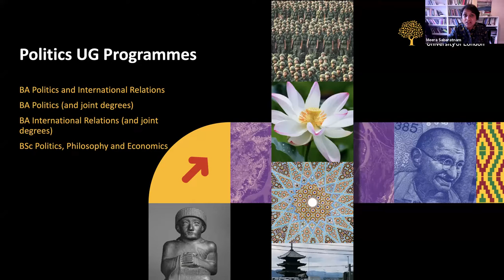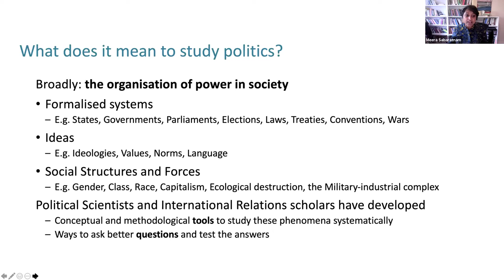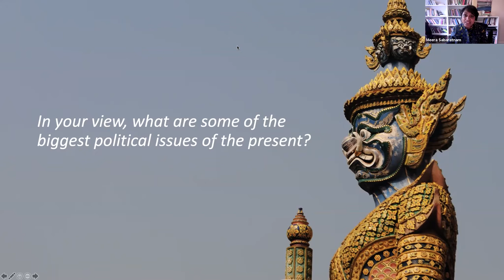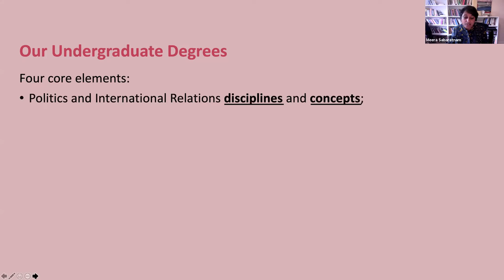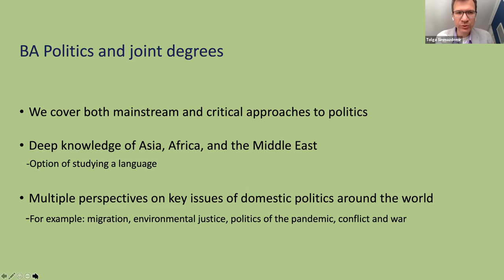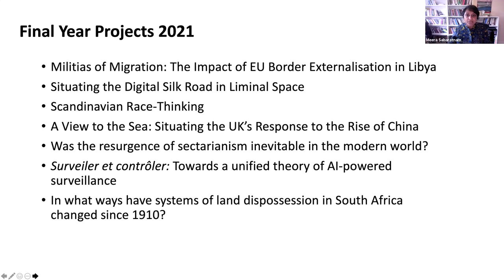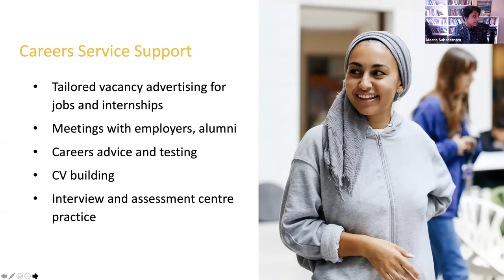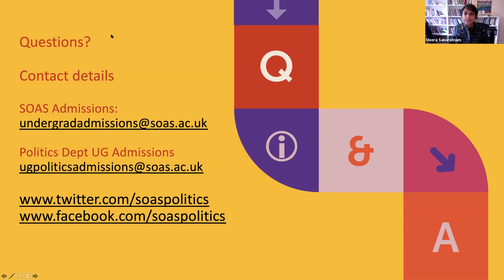Politics and International Studies: UG Virtual Open Day - Oct 2021